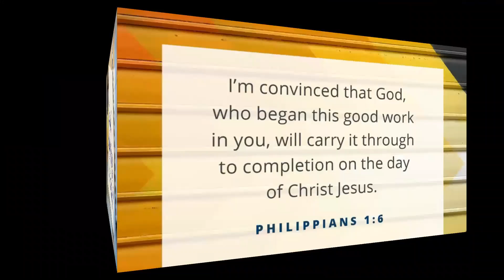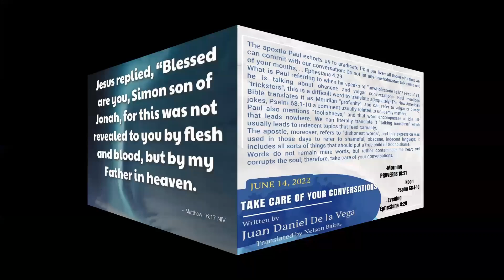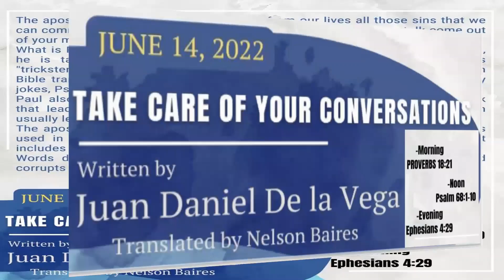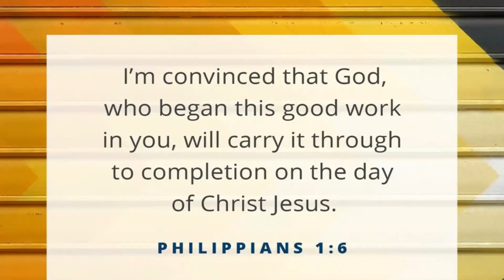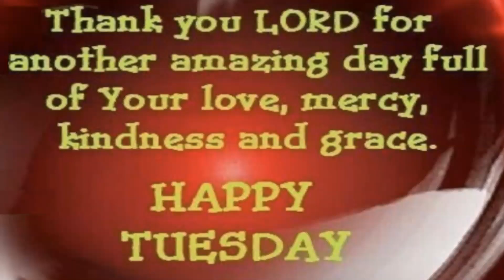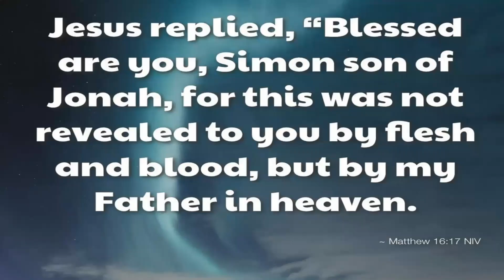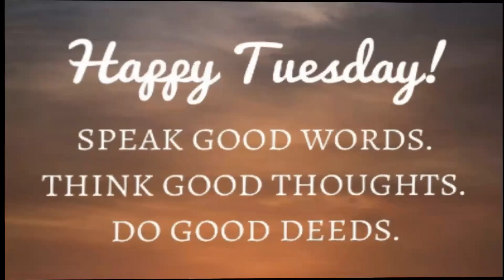Tuesday's Daily Devotional: Take care of your conversations